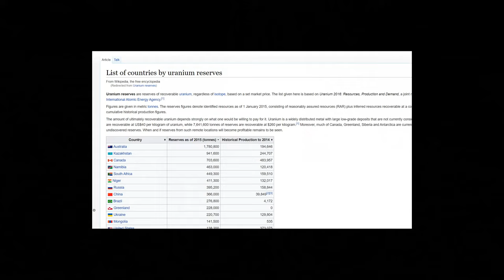Weapons and Vehicles we DON'T want in Battlefield 6!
Just a 10 minute rant about some of the worst weapons and vehicles in BFV and not a true critique. Please excuse me..
Excluded for brevity:
Type 2A
Plane rocket blast radius
AT Rifles
Suppressed weapon mechanics